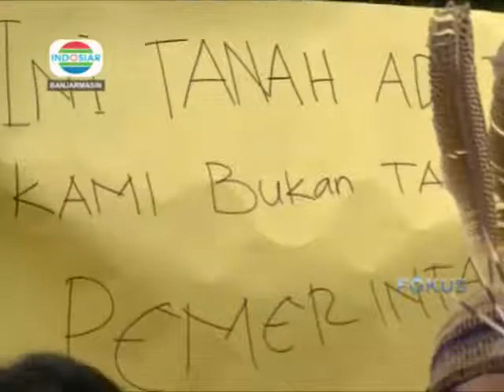RATUSAN MAHASISWA GELAR AKSI DEMO BERITA INDOSIAR KALSEL 07 OKTOBER 2019